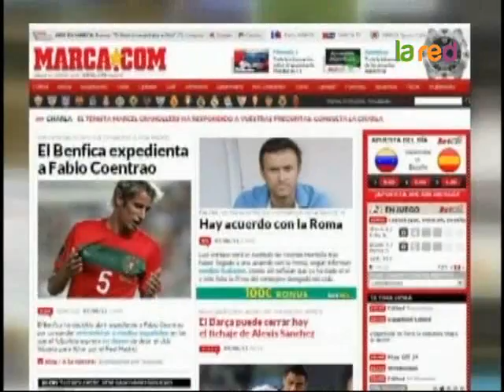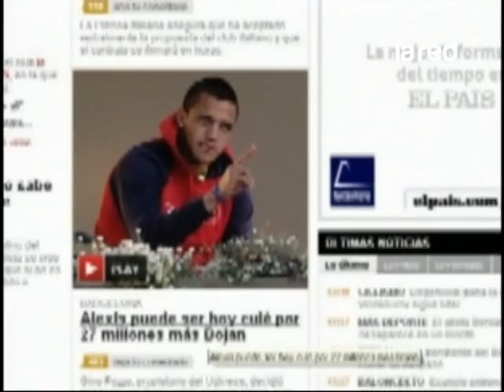Medios españoles aseguran como inminente traspaso de Alexis Sánchez al Barcelona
Este martes podría  cerrarse el traspaso  de Alexis Sánchez al  Barcelona. Los dirigentes del actual campeón de la Champions League llegaron a acuerdo con el Niño Maravilla y ahora sólo resta la reunión con los  dirigentes del Udinese.